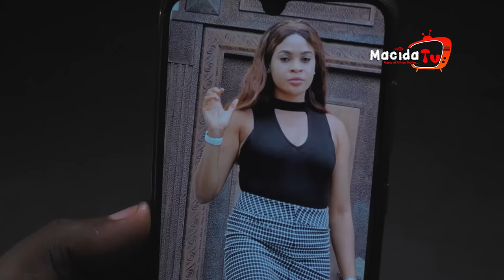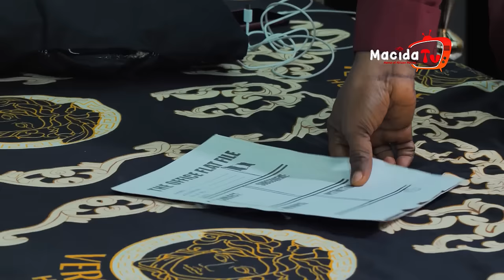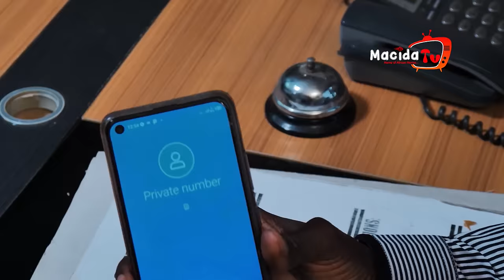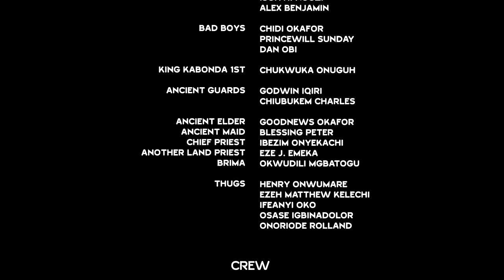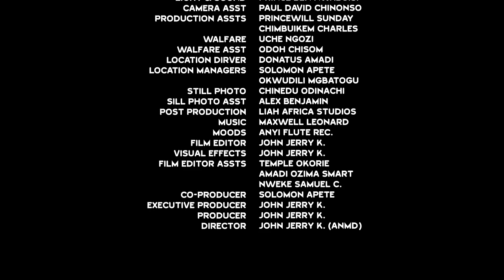Between Worlds DSTV Full Version - DIE FOR LOVE - FULL MOVIE (Nigerian Nollywood Movie 2024)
This movie is filled with suspense, thrills, and drama. The ultimate sacrifice was paid in this Latest, trending, blockbuster Nollywood Nigerian movie 2024.

My Sister changed into a monster, kill me and marry my husband - Nigerian Movie

STARRING: Ken Erics, Luchy Donalds, Kenechukwu Ezeh, South Anthony, Lorretta Lawrence, Ngozi Ivoka.

Produced: John Jerry K.
Written and Directed by John Jerry K.
COMPANY: Liah Africa Studios.
YEAR: 2023

3 Hours Worth Watching - Between Worlds DSTV Full Version - DIE FOR LOVE - FULL MOVIE (Nigerian Nollywood Movie 2024)

My Sister changed into a monster. (New Nigerian Nollywood Movie 2024)
I Regret Killing My Sister For A Man | Nigerian movies 2024 full movies | Latest Nollywood Movie